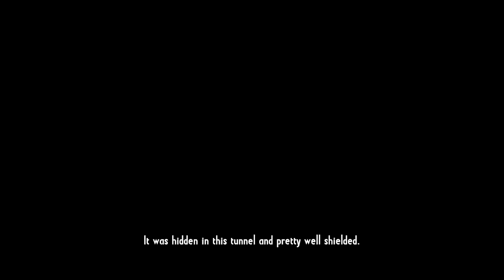Dynamite Is Your Friend | Call of Juarez: Gunslinger #11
Lets keep going in the series. Get ready for some action on a frickin bridge.. yeah ^^.